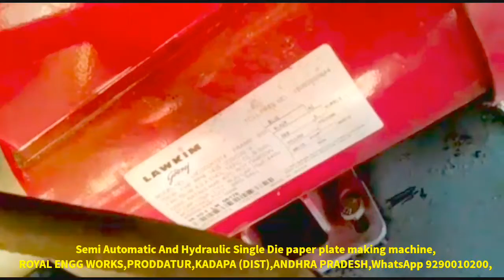Ph 90 144 00 331; Latest paper plate machine, paper plate Raw materials paper plate making machine